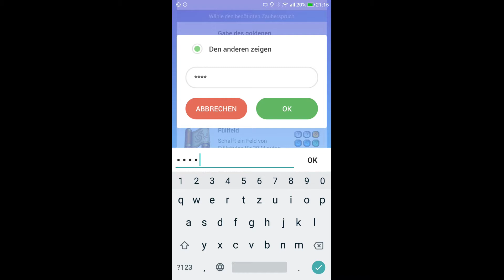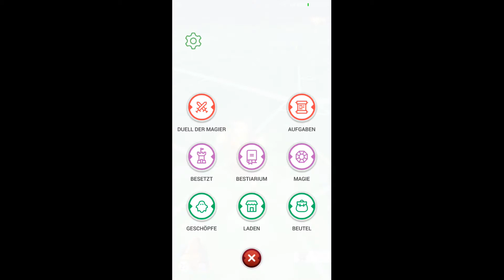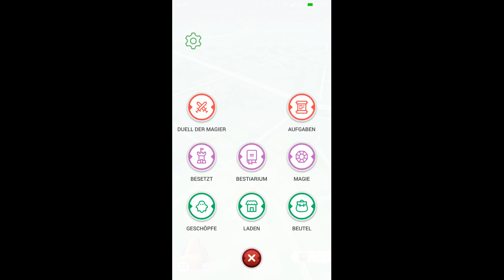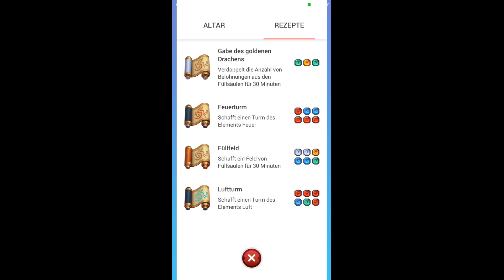DRACONIUS GO - Teil 15 - Feuerturm erstellen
Wir sind Sohn Maurice und Papa Michael und spielen DRACONIUS GO vom ersten Tag des deutschlandweiten Release. Momentan befinden wir uns aktuell in Level 25 sowie Level 19.

Von Teil 1 an berichten wir von unseren Spielständen, Levelaufstiegen, Erfahrungen, News und geben Tipps zum Spiel.

Jedes Video besitzt ein eigenes Thema/Motto. Gern könnt Ihr in Kommentaren unter den einzelnen Videos mit uns und anderen diskutieren.

Aktuelles BESTIARIUM mit den besten Movesets für die jeweiligen Monster. Die erste Attacke ist jeweils der Quickmove (Sofortattacke) & die zweite Attacke jeweils der Mainmove (Ladeattacke):

Froschus   Welle – Erstarren
Froschissimo  Wasserfaust – Erstarren
Beeredil    Knochen reißen – Verwerfung
Shamurf    Fels – Verwerfung
Tropf    Seehammer – Erstarren
Bächlein    Diluvium – Eismacht
Geistus    Geiser – Tsunami
Kelpie    Seehammer - Erstarren
Mummyween  Einäschern – Feuerquelle
Dummyween   Feuerball - Brennen
Ohrenplaf   Blasen – Gänsehaut
Ohrenum   Elektroschock – Gänsehaut
Axolan    Auge des Schreckens – Arkanas Wut
Grandalottl   Kruciarkus – Auschließung
Potty    Feuerball – Brennen
Feuerkralle   Kohle – Feuerquelle
Lavion    Feuerball – Brennen
SunTzi    Funke – Sturm
Airver   Windwut – Donner
Eskimo    Elektroschock – Sturm
Stachelrücken  Schattenball – Ausschneiden
Vogelscheuche      Auge des Schreckens – Ausschneiden
Rookie   Schattenball –  Ausschneiden
Marid   Sphäre der Verdammnis – Arkanas Wut
Genie   Arkana Kadabra – Auschließung
Bellflow   Fels – Verwerfung
Dwantflow  Knochen reißen – Verwerfung
Brownie   Schlangenzahn – Verwerfung
Brag   Knochen reißen – Verwerfung
Chappian  Fels – Verwerfung
Blümix   Fels – Verwerfung
Pflantix   Knochen reißen – Verwerfung
Gartenix   Knochen reißen - Steinwirbel
Blatt   Fels – Steinwirbel
Dryad   Baumgeist – Steinwirbel
Frühlan   Knochen reißen – Verwerfung
Dampfex  Feuerball – Brennen
Dampfeye  Feuerball – Feuerquelle
Stahlkerl   Einäschern – Brennen
Pilzy   Blasen – Gänsehaut
Tanzewind Windsichel – Sturm
Pilzotopia  Elektroschock – Sturm
Princie   Waldgeist – Steinwirbel
Erdbien   Fels – Verwerfung
Eichus   Fels – Steinwirbel
Pinientoff         Knochen reißen – Verwerfung
Blümtier    Fels – Verwerfung
Überwasserian      Seehammer – Erstarren
Mittelwasserian    Haibiss – Erstarren
Unterwasserian    Diluvium – Tsunami
Flamy    Feuerkralle – Feuerquelle
Feuerling         Einäschern – Brennen
Gamayun  Windwut – Karussell
Harpie   Drachenatem – Gänsehaut
Dadachok  Seehammer – Erstarren
Dadachum  Haibiss – Erstarren
Phoby   Einäschern – Brennen
Phoenix   Feuerring – Brennen
Caesar   Erschießung - Feuerquelle
Angston   Riss – Sturm
Geistomo  Windsichel - Sturm
Geistumus  Windwut – Gänsehaut
Vampiro   Sphäre der Verdammnis – Ausschneiden
Dracool   Arkanas Pfeil – Ausschneiden
Batoid   Seehammer – Tsunami
Mantari   Diluvium – Tsunami
Advise   Auge des Schreckens – Arkanas Wut
Absolerm  Schattenball – Ausschließung
Infalisk  Welle – Erstarren
Puerolisk        Haibiss – Erstarren
Basilisk   Diluvium – Eismacht
Minor   Seehammer – Eismacht
Falhor   Wasserfaust – Erstarren
Melhor   Platschen – Tsunami
Incumus   Feuerring – Brennen
Daemonstar  Lebendige Flamme – Brennen
Tempter   Feuerball – Brennen
Flauschhorn  Funke – Sturm
Stormhorn  Elektroschock – Gänsehaut
Hippofly   Elektrokonvulsion – Sturm
Jellyhat   Haibiss – Erstarren
Tentahat   Platschen – Tsunami
Crystallhat  Geiser – Tsunami
Kiddra   Einäschern – Feuerquelle
Hydra   Feuerball – Brennen
Undine   Elektroschock – Karussell
Hurrikdine Windwut – Gänsehaut
Phylo   Fels – Verwerfung
Dao    Knochen reißen – Verwerfung
Yogi    Naturschatten – Steinwirbel
Funk   Einäschern – Brennen
Blitz    Feuerball – Brennen
Feuerwerkus  Feuerball – Armageddon
Infird   Elektrokonvulsion – Sturm
Puerogreif  Elektroschock – Sturm
Greif   Windwut - Karussell
Goblic   Fels – Verwerfung
Troll    Baumgeist – Säure
Grendel   Baumgeist – Steinwirbel
Cheshir   Funke – Sturm
Kissenkatze  Windsichel – Sturm
Baiun   Drachenatem – Karussell
Rosie   Schattenball – Ausschneiden
Softail   Sphäre der Verdammnis – Auschließung
Sharptail   Schattenball – Ausschneiden
Sprossy   Auge des Schreckens – Arkanas Wut
Needlehot  Feuerball – Armageddon
Flibustus  Erschießung – Feuerquelle
Picaroon  Kohle –  Armageddon
Charybdis  Elektroschock – Karussell
Magglad   Schattenball – Ausschneiden
Snailyn   Auge des Schreckens – Auschneiden
Twist   Auge des Schreckens – Ausschneiden
Curly   Sphäre der Verdammnis – Arkanas Wut
Smoargh  Feuerball – Armageddon
Scylla   Fels – Säure
Süßkatze  Arkana Kadabra – Ausschließung
Mantikid   Sphäre der Verdammnis – Ausschneiden
Tigermant  Auge des Schreckens – Ausschneiden
Mantikor   Auge des Schreckens – Arkanas Wut
Panzerus  Platschen – Eismacht
Inur    Sphäre der Verdammnis – Ausschneiden
Morgoroth  Auge des Schreckens – Arkanas Wut
Neptun   Dilivium – Eismacht
Leviathan  Platschen – Eismacht